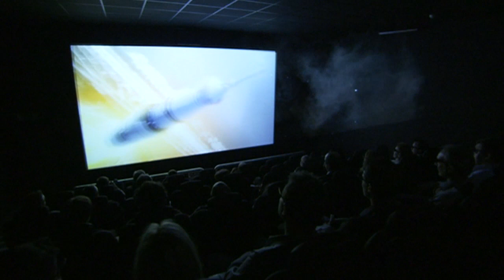Legend of Apollo launch: The Science Museum, London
Introduction to Legend of Apollo shot in high definition video and featuring Apollo 15 astronaut, David R Scott, speaking about his experiences during his two flights to the moon.